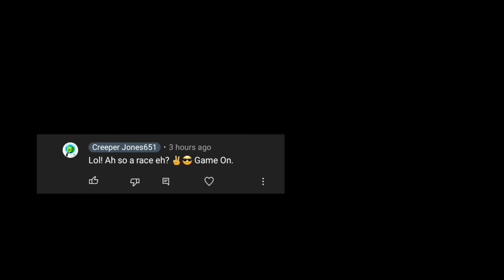Surviving 30/100 Days In Minecraft!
Howdy everyone! CreeperJones651 here back with another episode! Today we'll be continuing the 100 Days Challenge! I have to say it's a fun style so I'll likely continue this series until I get set up with proper wifi at my house! Hope you all enjoy the 3rd set of 10 Days of my 100 Days in Minecraft!

The Creeper Crew!
Click that bell and be notified!
Anyways, Blessings to y'all and Peace Out!
Join "The Creeper Crew Discord" Server to be in the know about future videos and chat with me and other Subscribers!